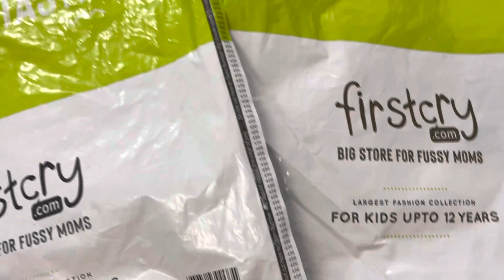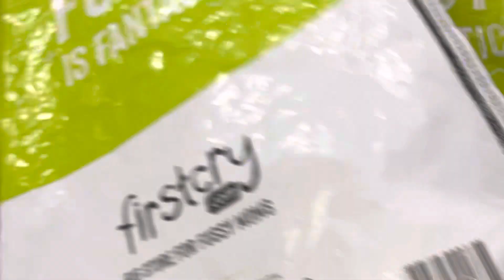Firstcry Haul Video / winter clothings Collection For Kids / Best Quality Cloths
First cry Haul Video